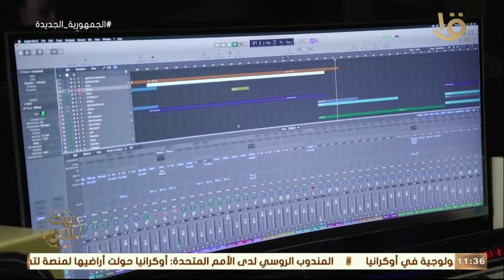بيت للكل| تقرير عن تاريخ الموسيقى في فلسطين